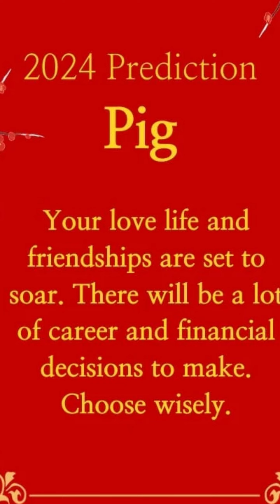Cafeaua cu aromă de carne de porc e noua specialitate de la Starbucks